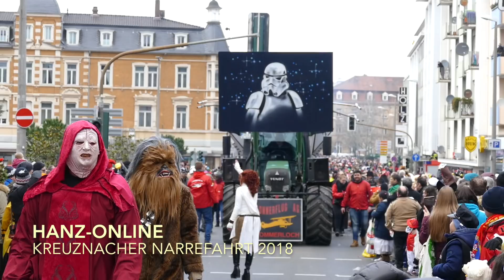hanz-online: Kreuznacher Narrefahrt 2018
hanz-online:
Der Nabel närrischen Glücks: Beste Helau-Stimmung bei der 46. Kreuznacher Narrefahrt

In Bad Kreuznach spielt die Musik, wenn es um die Straßenfastnacht am Karnevalssamstag geht. Zum 46. Male zeigten die Fußgruppen und die Motivwagenerbauer, dass es ihnen an Fantasie nicht mangelt. Star Wars lässt die Fastnachter nicht los, was soll's, gute Ideen sind zeitlos. Die Feier- und Jubelstimmung war grandios am Wegesrand zwischen Stadthaus und Kornmarkt, die Narrefahrt war wieder großes Kino.